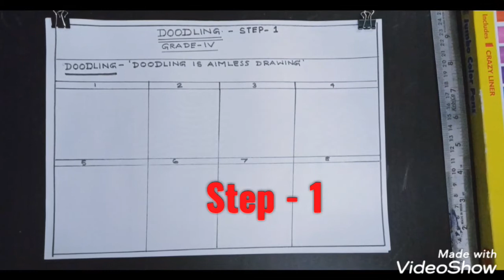'Doodling (Aimless Drawing - Lines or Patterns)' .... Art class with Sandip Sir for Grade - IV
Grade - IV
Sub - Doodling
(Aimless drawing -Lines or Patterns)